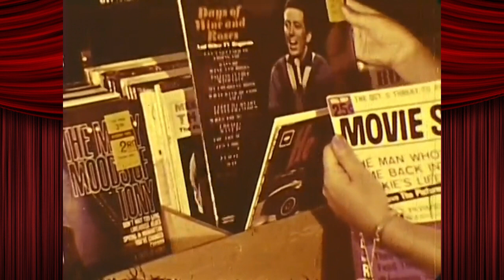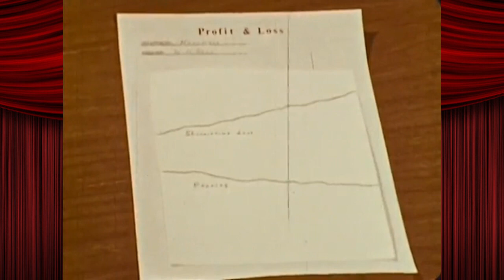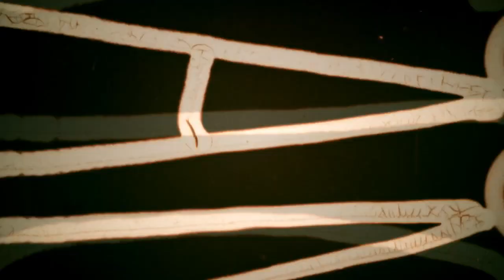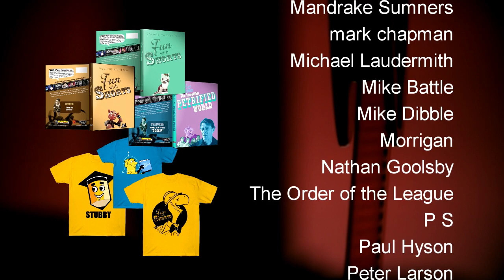Fun With Shorts: The Shoplifter Part 1